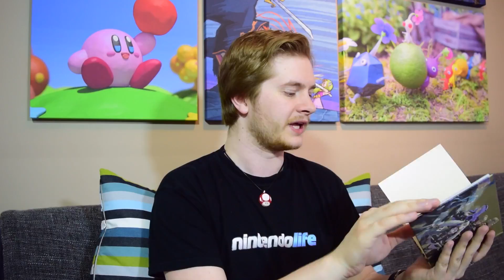WIN Fire Emblem Fates New 3DS XL Console AND Limited Edition Game (and Unboxing)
UK RESIDENTS ONLY
Fancy winning a copy of the Fire Emblem Fates Limited Edition AND a limited edition Fire Emblem Fates New 3DS XL to play it on? Well today's your lucky day as we're giving both of these goodies away to one lucky winner!